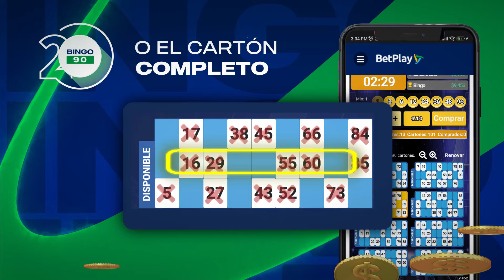¿Cómo jugar Bingo en Línea? | Campus BetPlay - Capítulo 15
Diana Rincón te explica cómo jugar Bingo en Línea, para que puedas divertirte y ganar

En el Campus BetPlay te enseñamos a jugar en todas las modalidades de BetPlay: Deportes, Casino, Casino en vivo, Bingo, y mucho más.